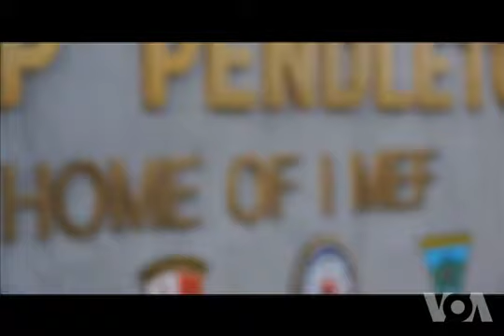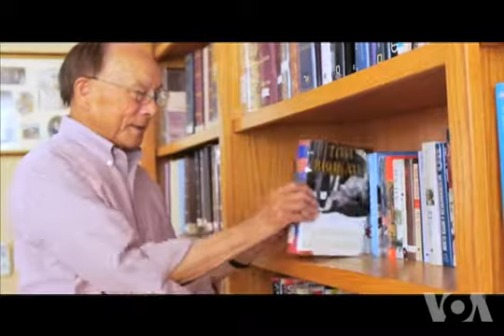美日两栖军演黎明闪电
中国和日本因为钓鱼岛，也就是日本所称的尖阁诸岛的主权问题还在僵持不下之际，美军和以日本自卫队为主的盟邦军队在加利福尼亚州展开两栖作战演习，引起广泛注目。脸书: